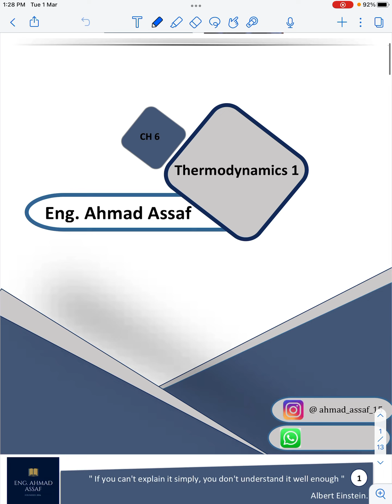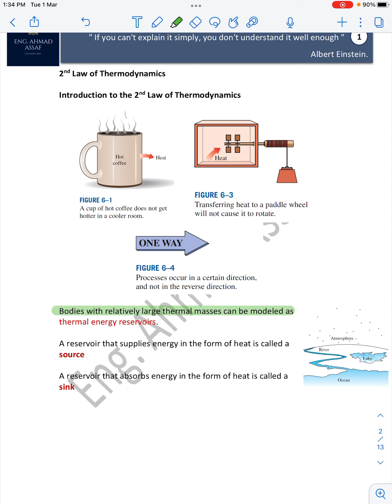Thermodynamics (ch 6 2nd law of thermodynamics part 1) Ahmad Assaf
Introduction
Thermal reservoirs
Heat engine